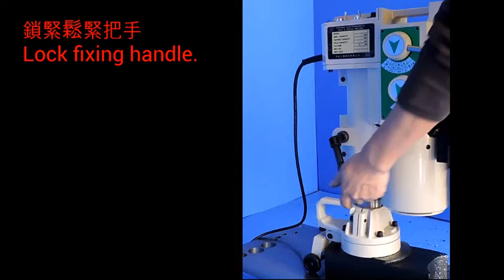MTM 930A(220V, 380V, 415V, 3相) 攜帶式磁性鑽孔攻牙機(可在運轉中進行變速)Portable electromagnetic drill & tapping machine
升山工業股份有限公司
TSYR TZUN INDUSTRIAL CO., LTD.
ADD : No.481, Kuo Zhong Rd, Dali Dist, Taichung City 412, Taiwan.

產品特色
1. 擁有欠相保護裝置，只要外電源線其中一條斷路，其它兩條電源線之電源就不能進入馬達線圈內，可消除馬達因欠相所造成的故障。
2. 鑽孔套筒、攻牙用扭力夾具、穴鑽柄組皆為快速接頭設計，能快速更換，增進工作效率。
3. 攻牙用扭力夾具，能安全控制扭力大小及深度，可防止攻牙刀扭斷。
4. MTM-930A 機型可在運轉中快速變換轉速，可使操作人員稱心快意選擇轉速，增進工作效率。

* 以上之規格與形體可加以進行變更而無須事先通知
* 三相電壓 380V、415V、440V 可配合顧客需要製造

PRODUCT FEATURES
1. With circuit protection of breaking for motor, once any wire of three phases power source is broken off, this unit could cut off current to motor to prevent motor from being burn out.
2. Drill sleeves、tapping adaptors and borer holder are with rapid adaptors, very convenient for replacement of cutters.
3. Tapping adaptors with torsion control, tap bits are protected from being twisted off.
4. The rotation speed of the MTM-930A can be changed quickly during running.
It's very convenient for the operator, and the efficiency is increased accordingly.

* These specifications and shape may be changed for improvement without prior notice.
* 3-Phase 380V、415V、440V Are Availiable for Requirements of Customers.